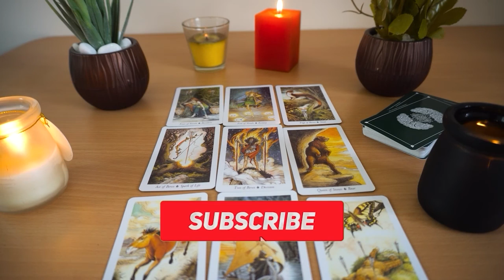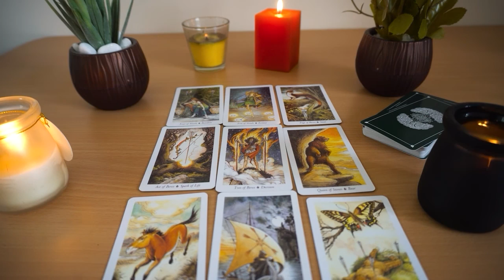PISCES❤️ "Duces Pisces A Test Of A Life Time Coming! Here Is What You Should Prepare For" NOV 2022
Sagittarius 2022
Sagittarius today
Sagittarius  november

Pisces oct
Pisces 2022
Pisces today love
Pisces november